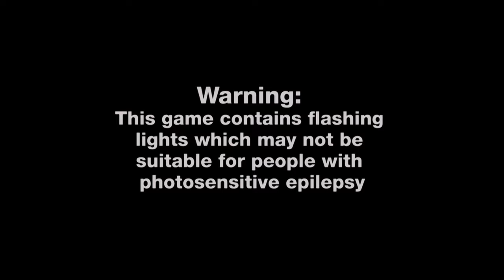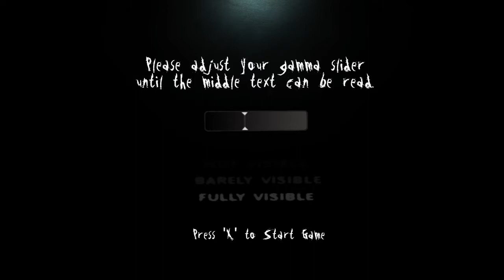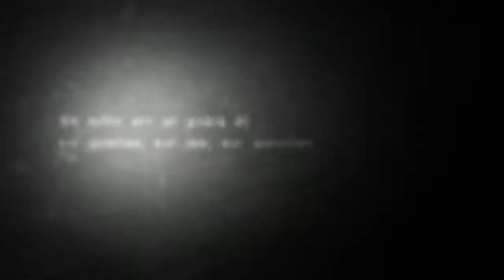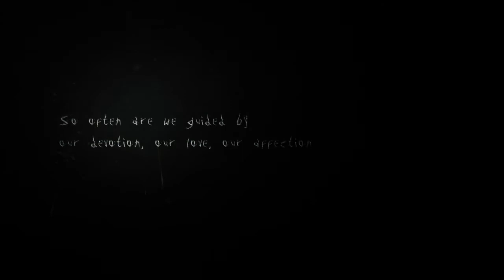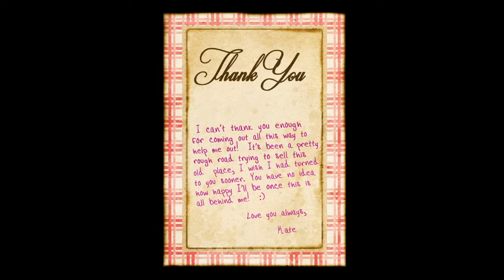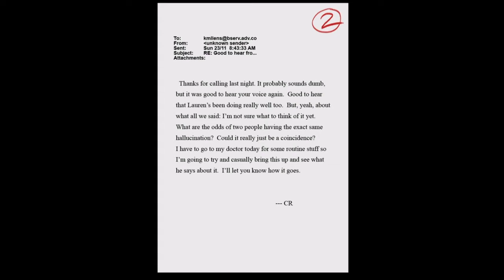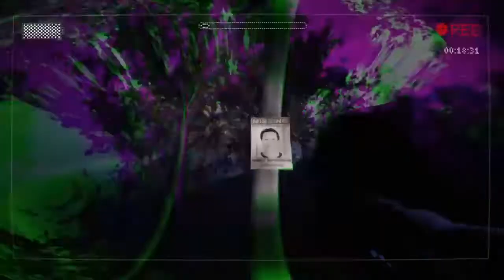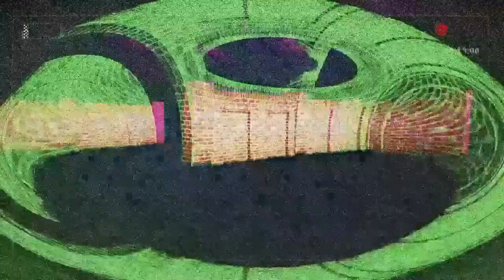Revisiting The Horror | Slender: The Arrival REVISITED Part 1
Note: this video is not made for kids, it is made for a general audience

The horror is revisted, and the arrival has returned, the search for a lost friend begins in the first installment of Slender The Arrival REVISITED